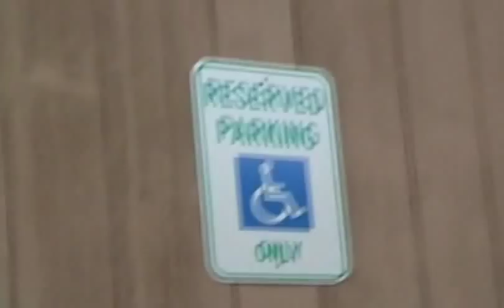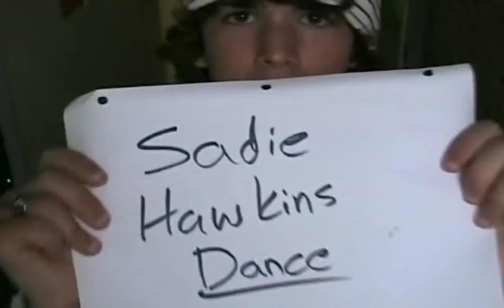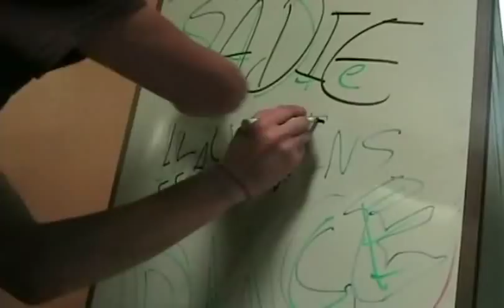Sadie Hawkins Dance Final.wmv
2010 Guy's Music Video from our annual Youth Group Music Video Challenge at the Pine Ridge Bible Church south of Quincy, Michigan.